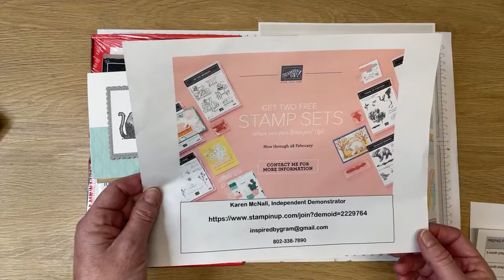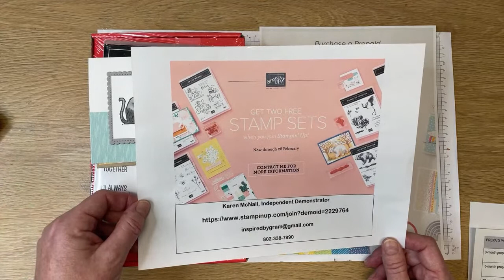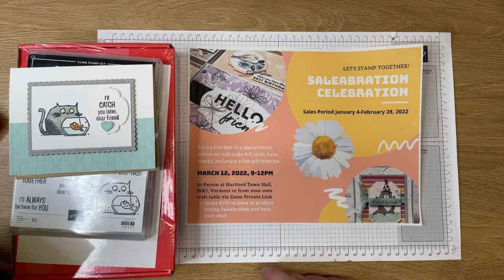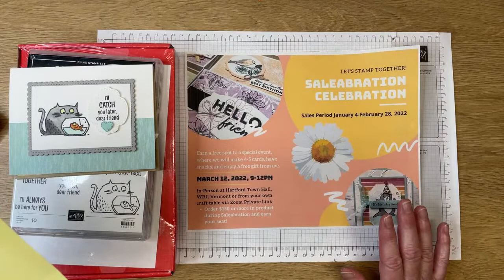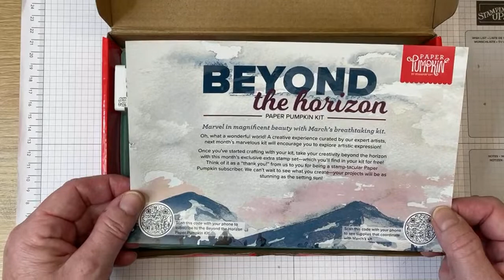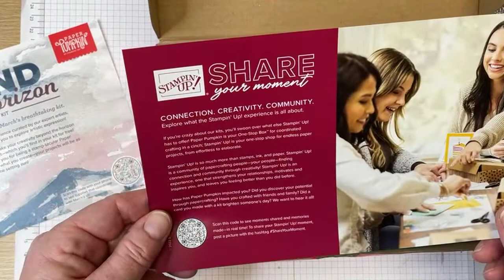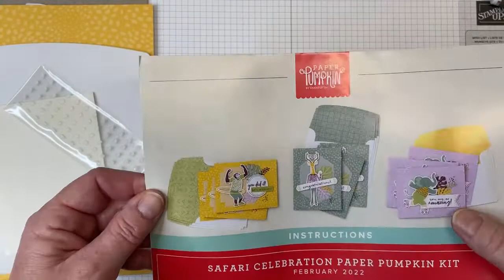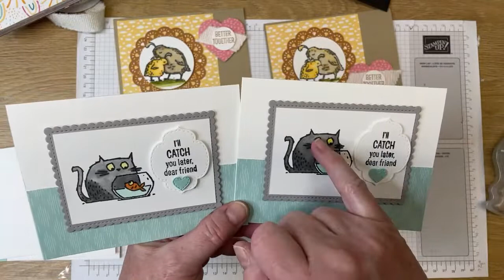Friday Night Crafting with Karen (Replay)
Karen McNall, Independent Demonstrator with Stampin’ Up!
Inspired By Gram, Sharon, Vermont